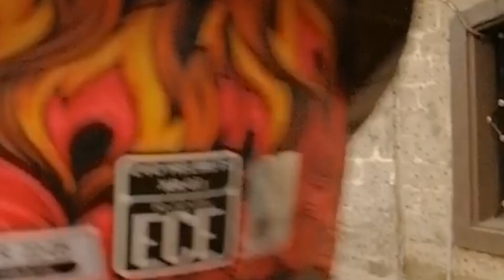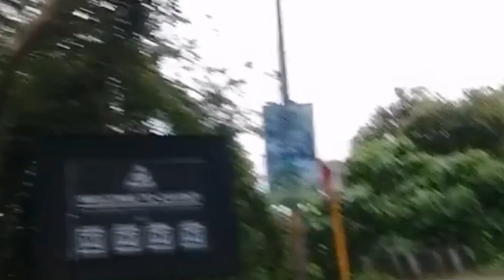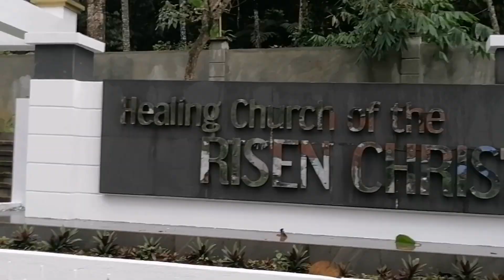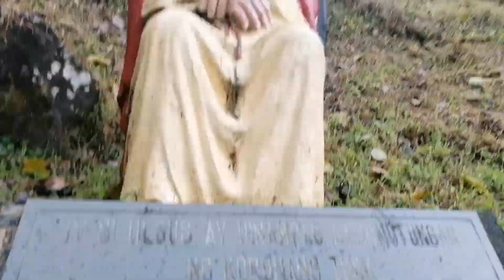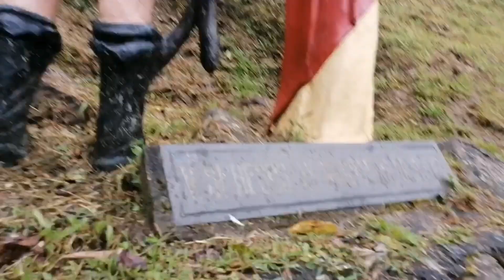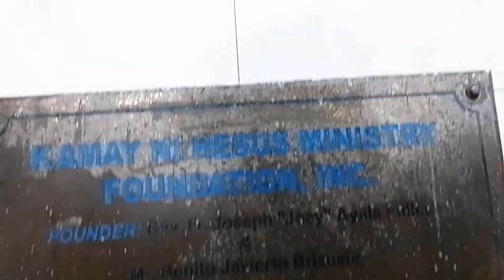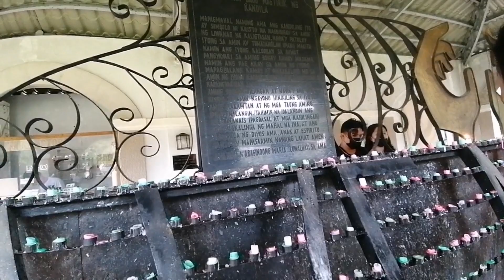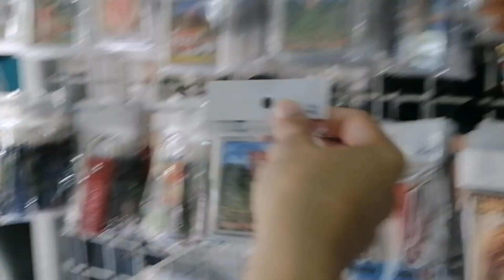vlog205Nag Kamay ni Jesus si charlekaisogvlogs let's go mga kaisog good morning ☝️❤️🙏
Nag Kamay ni Jesus si charlekaisogvlogs let's go mga kaisog good morning ☝️❤️🙏